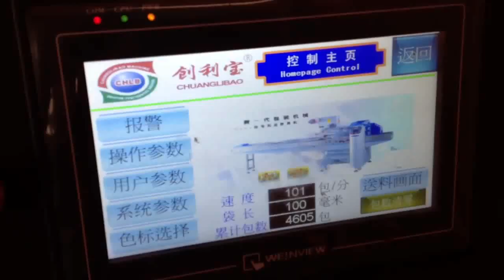play dough/modeling clay/ silly putty/plasticine packing machine extruder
Mervyn Lin
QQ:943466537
Wechat：MervynGG
Skype：Mervyn Lin06